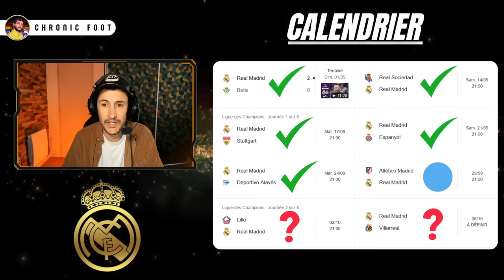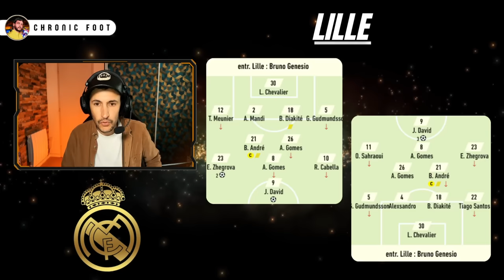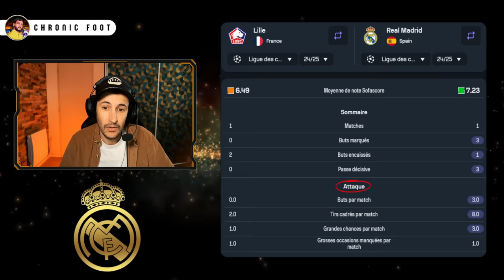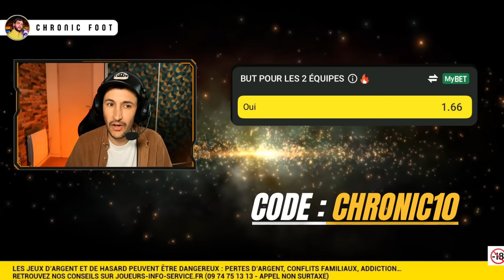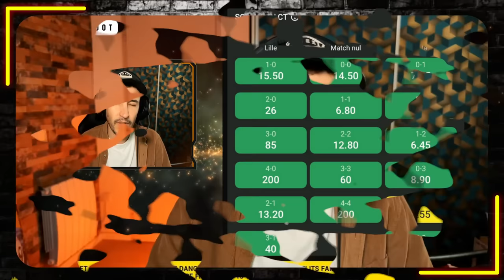🏆 LILLE VS REAL MADRID : MBAPPÉ DÉJÀ DE RETOUR !! MON PRONO